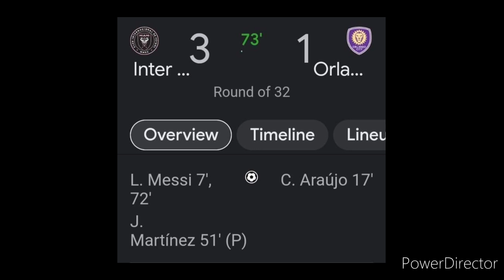MESSI VINO REVOLUCIONAR LA LIGA DE LA MLS GOLEARON 3 VS 1 ORLANDO CITY MESSI EL MEJOR DE ESTA ERA